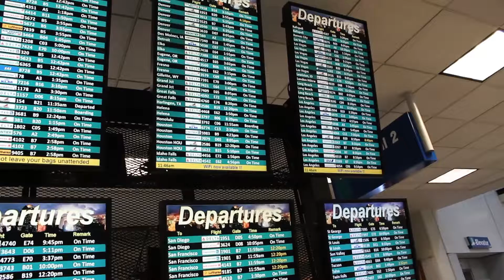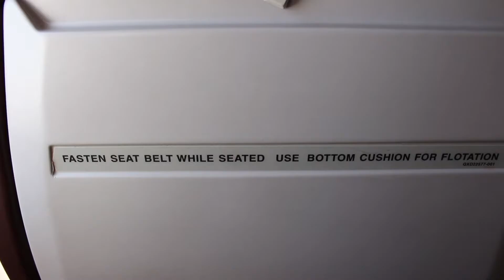Flying to Vegas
This is Vlog number 16!  Traveling to Vegas for my sister's dance show!
Music: "Road Trip" by Ryan Little and "New Horizon" by Music for Makers